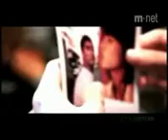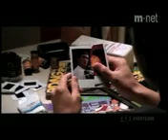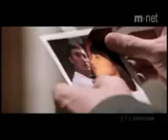kung alam mo lang.3gp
showtime kung alam mo lang...